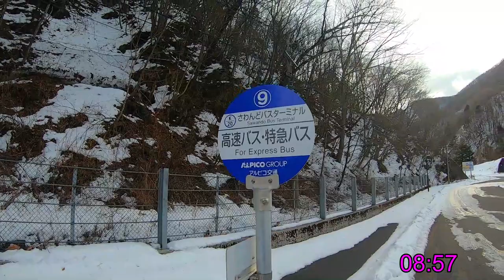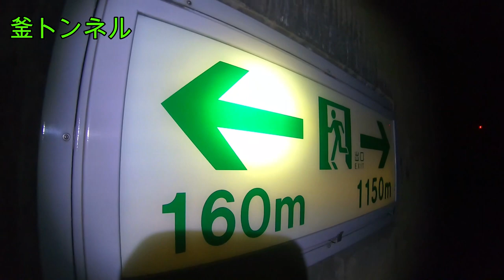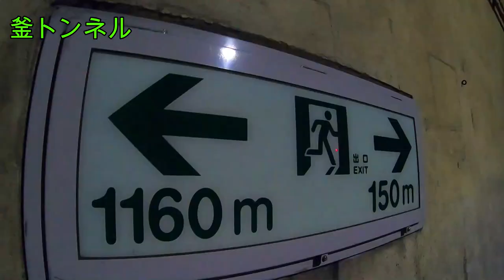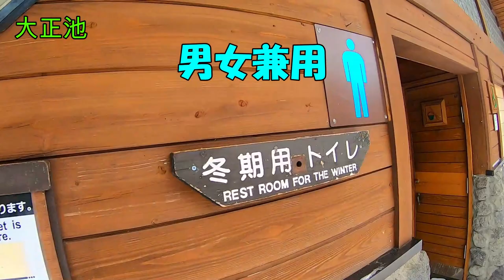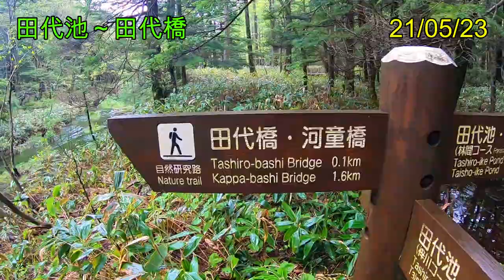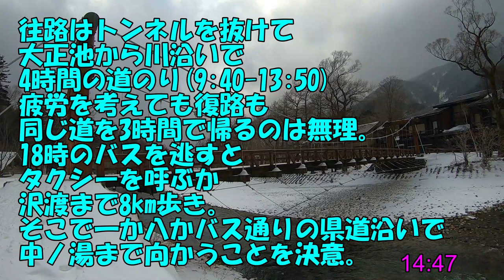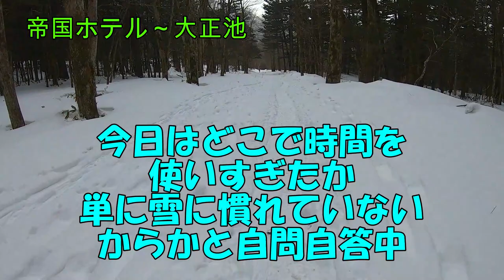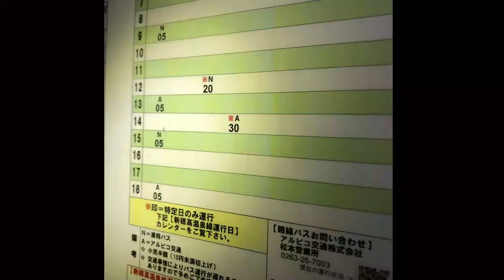真冬の上高地散策 中の湯～河童橋ピストン 雪道14km 初心者 初めてのスノーシュー＆アイゼン コースガイド トレッキング 雪道 パウダー 散歩 ハイキング Nagano 【GoPro】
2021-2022 Snow Trip vol.4 真冬の上高地散策 中の湯～河童橋ピストン 雪道14km 初心者 初めてのスノーシュー＆アイゼン コースガイド トレッキング 雪道 パウダー 散歩 Kamikochi Nagano 【GoPro】

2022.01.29 撮影 音あり、高画質(720p以上)でご覧ください。
初めてのスノーシュー＆アイゼンを装着して上高地へ行ってきました。

0:00 ダイジェスト
0:36 長野道松本IC～沢渡バスターミナル
3:26 沢渡～中ノ湯
5:04 釜トンネル到着
5:19 オープニング
7:03 釜トンネルスタート
11:03 釜トンネル脱出
11:25 上高地トンネル
12:28 休憩・アイゼン装着
16:34 大正池
18:22 大正池湖畔
19:07 スノーシュー装着 大正池～田代池
20:13 田代池
21:08 田代池～田代橋
22:31 田代橋
23:32 中ノ瀬園地～河童橋
26:05 河童橋
27:43 復路について
28:11 上高地バスターミナル
28:46 帝国ホテル
29:16 本日の感想1
31:10 大正池
32:04 本日の感想2
33:55 上高地トンネル入口
34:40 釜トンネル出口・中ノ湯側
35:11 バス停紹介
35:55 中ノ湯～沢渡

散策時間 約7時間半
歩行距離 14km 20,000歩弱

◆2022/1/29 真冬のスノートレッキング

◆2021/5/23 五月晴れの22km散策

◆2020/10/11 秋の訪れを体感

◆2020/6/6 梅雨入り前の散策